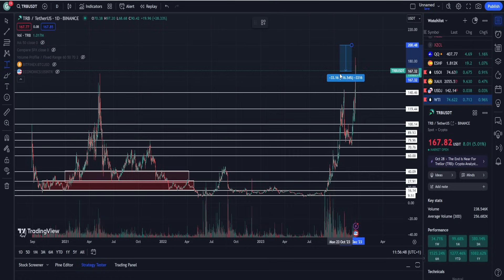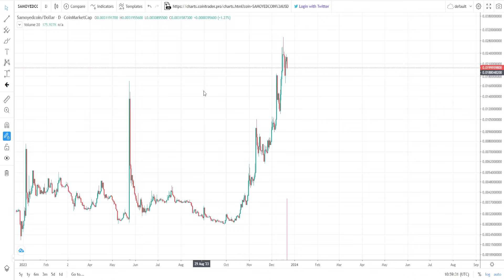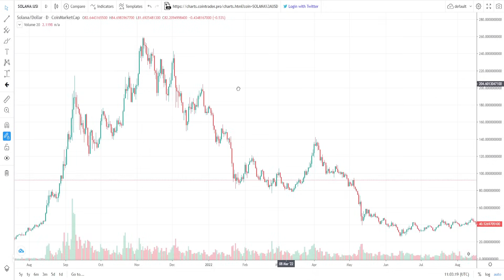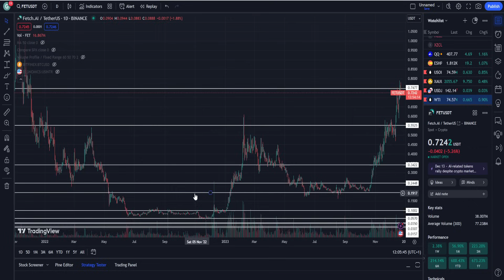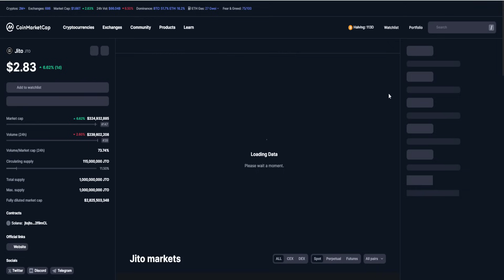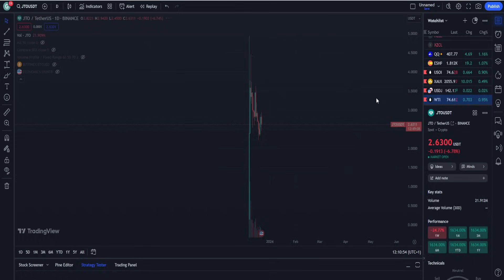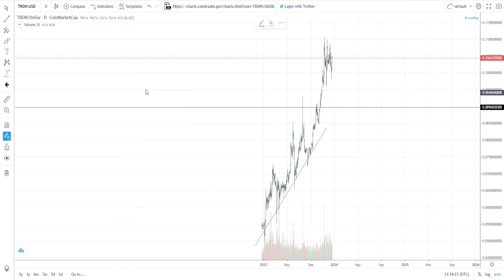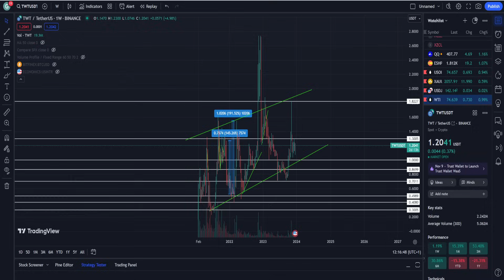ТОП АЛЬТКОИНОВ КОТОРЫЕ ПОЗДНО ПОКУПАТЬ! НЕ ДАЙ СЕБЯ ОБМАНУТЬ! КИТЫ ЗАГОНЯТ ТЕБЯ НА ХАЯХ!ПРОГНОЗ 2023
В данном видеоролике обсудим топ альткоинов которые поздно покупать:
1. Какие альткоины уже поздно покупать?
2. Почему не дай себя обмануть!?
3. Почему киты загонят тебя на хаях!?
4. Стоит ли покупать сейчас?
5. Мой прогноз 2023.